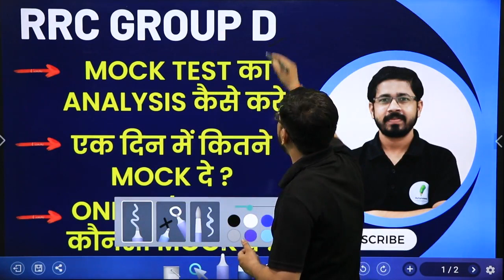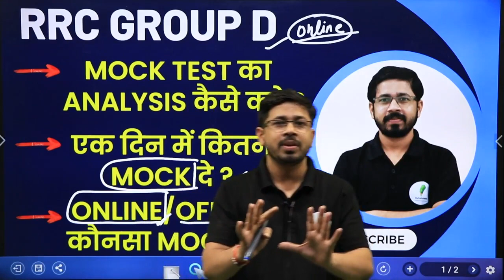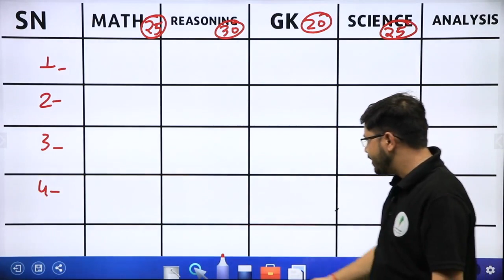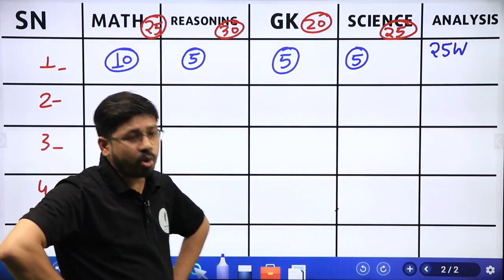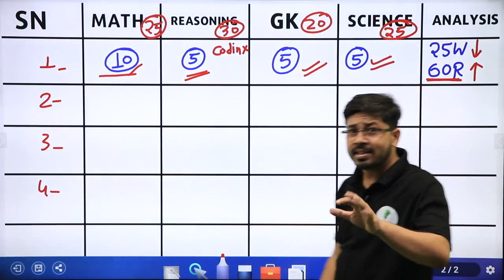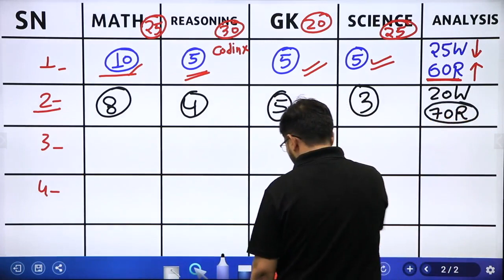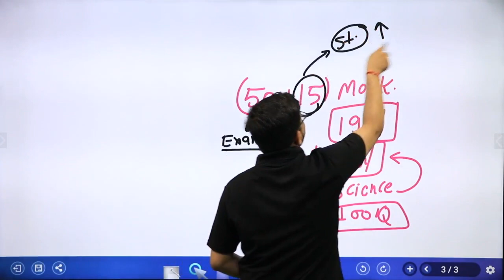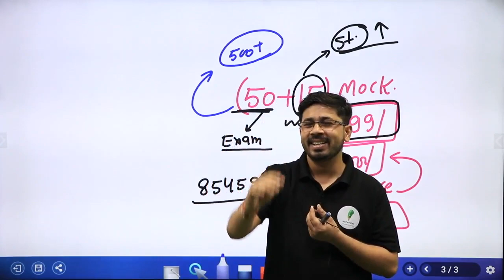Group D के Mock test में नंबर कैसे बढ़ाये 🔥🔥🔥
______________________🔥Playlist Section🔥_______________________